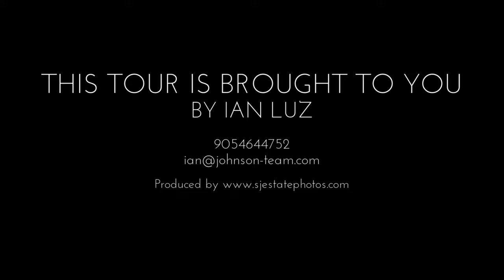Just Sold - 121 Mabley Crescent | The Johnson Team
🏡 Just Listed!!👇🏻 | The Johnson Team
121 Mabley Crescent
👀 🏡 Check out this move-in-ready home listed for $1,199,900 in Vaughan!
Features:
- 3+1 bedrooms / 4 bathrooms
- spacious backyard excellent for entertaining
- many upgrades: roof, A/C, kitchen, gas stove, lazy susan cabinets, pot lights, crown moulding, maple hardwood flooring, quartz counters, painted deck
- walking-distance to public transit - TTC/York Transit & 1 bus commute to Finch Station

The Johnson Team
80 N Queen St Unit 500